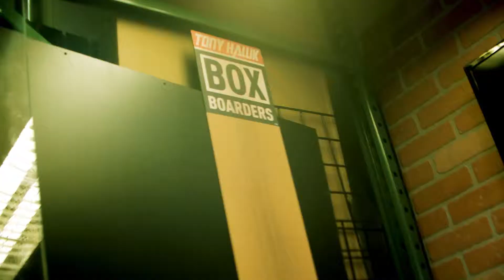Box Boarders Gap Over T-REX mouth!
Dinosaurs love to eat Box Boarders!

Get your Tony Hawk Box Boarders on Amazon today:

Super Pack
Action Pack

With a single steel ball bearing, Box Boarders can skate on any smooth surface, making any
room in your home a skatepark! Download the Tony Hawk Box Boarders Studio app and film
any skate video you can imagine, just make sure to share online with TonyHawkBoxBoarders!